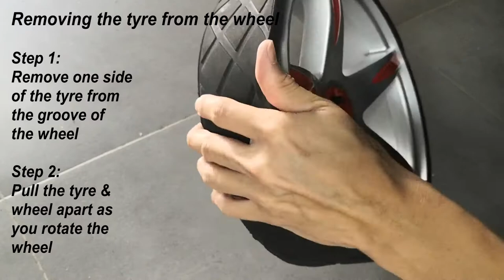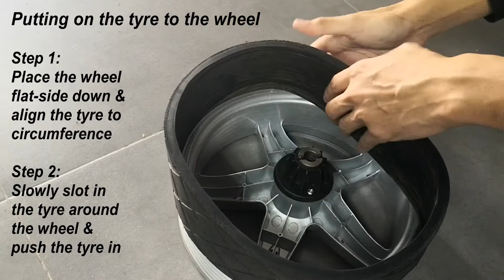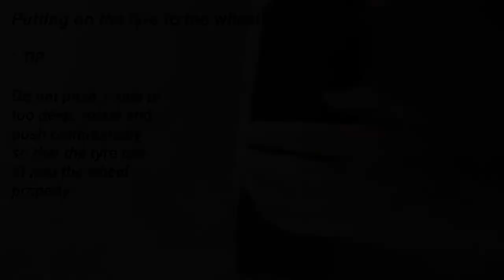EzCaddy Golf Trolley Tyre Change (C1R/C1E & P1R/P1E)